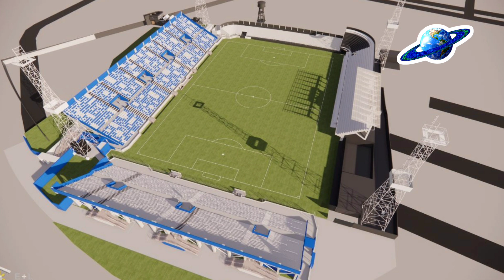Vuelve el Estadio-Acantilado| Alajuelense Sin Terreno| Revelan Gambarte| Villavicencio |Noticias#11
En este video:

- Remodelación del Estadio héroe Manuel bonilla, Miraflores, Lima, Perú.

- Revelan diseño del nuevo estadio Feliciano Gambarte para el club Godoy Cruz, Mendoza, Argentina.

- La liga deportiva Alajuelense se queda sin el previsto terreno para la construcción de su nuevo estadio, Costa Rica.

- Al nuevo Estadio Bello Horizonte, le agregarán en su nombre "Rei Pelé" Colombia